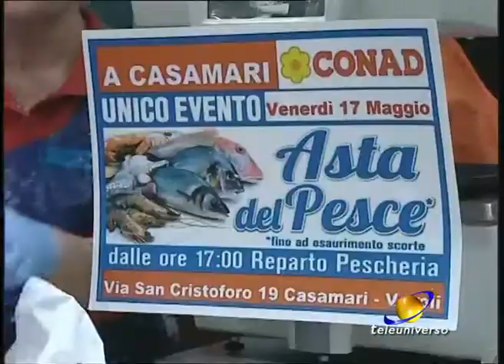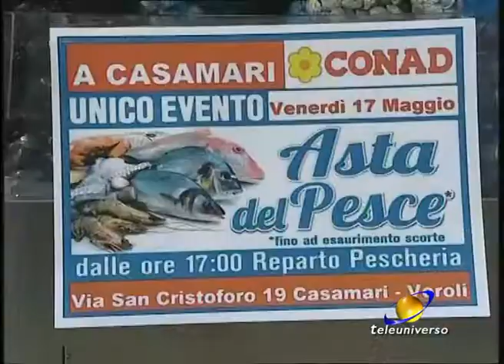VEROLI: Asta del pesce del 18-05-2019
Conad si appresta a diventare un gruppo da 17 miliardi di fatturato annuo grazie all’acquisizione dei punti vendita Auchan. Sul territorio intanto partono iniziative per fide-lizzare i clienti. In provincia di Frosinone è stato selezionato, per una di queste sperimentazioni, il punto vendita di Casamari.